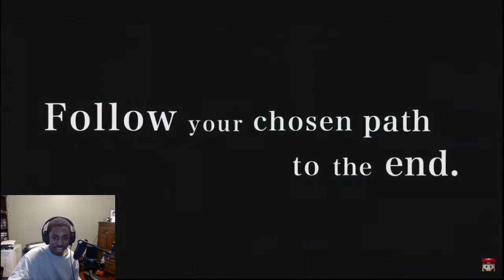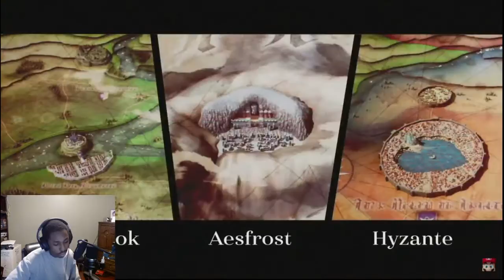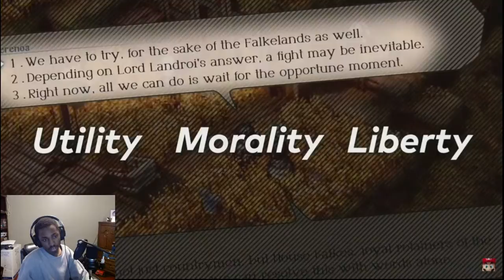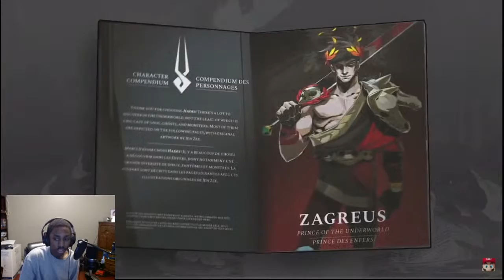Nintendo Direct Feb 2021 - Live Reaction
Watching the nintendo direct